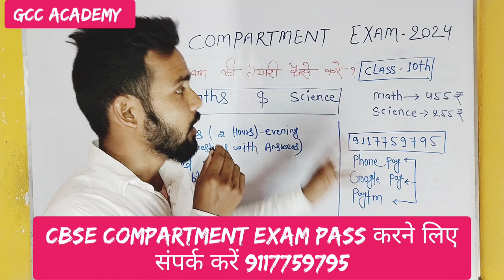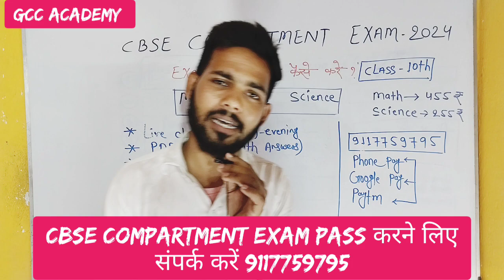CBSE COMPARTMENT EXAM पास करने के लिए संपर्क करें||cbse compartment exam 2024